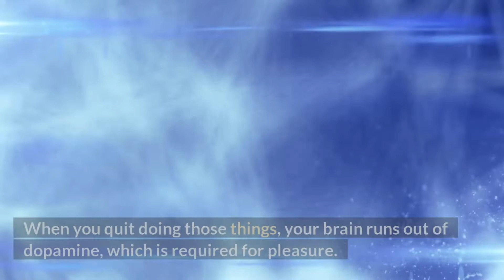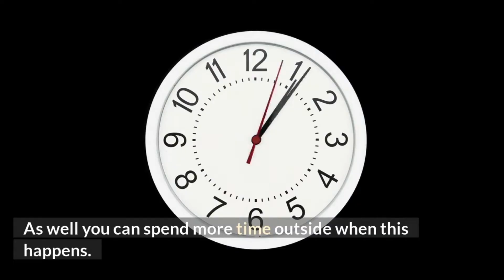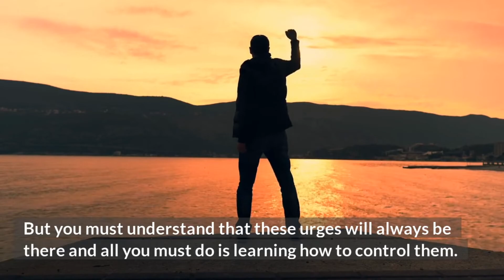Watch Out For Nofap Urges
Watch Out For Nofap Urges. Urges is something we all have to deal with...especially when it comes to Nofap.